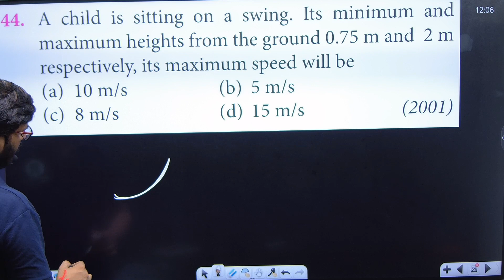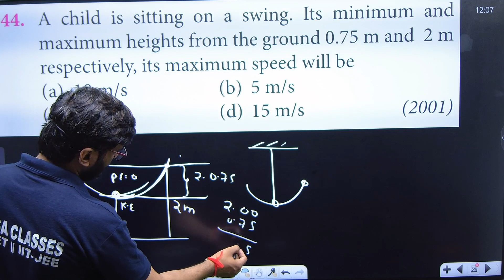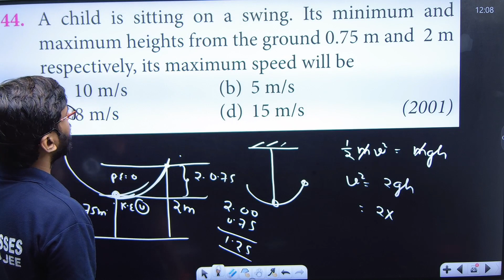A child is sitting on a swing . Its minimum and maximum heights from the ground 0.75 m and 2m.......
Q.no. 44... A child is sitting on a swing . Its minimum and maximum heights from the ground 0.75 m and 2 m respectively its maximum speed will be -
(a) 10 m/s
(b) 5 m/s